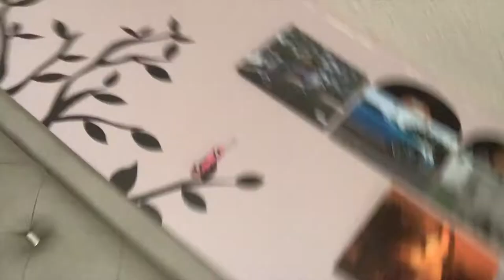VLOGMAS DAY 9 AND 10: MEET MY DOGGIE ! 🐶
HI LOVES!!!
I hope you guys enjoyed this video! What did u guys think? ITS VLOGMAS BABY!
Elevated Reign
Verse Of The Day:
RESOURCES TO HELP DOWN BELOW:
Mental Health:
- “The Safe Place” App